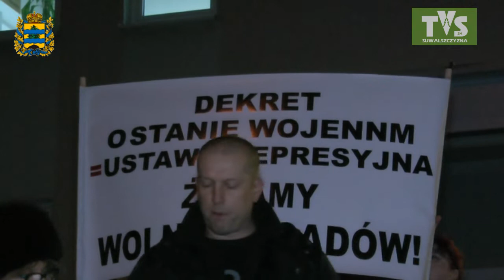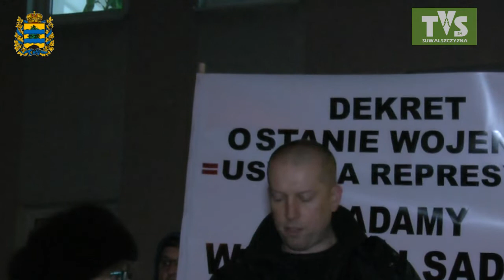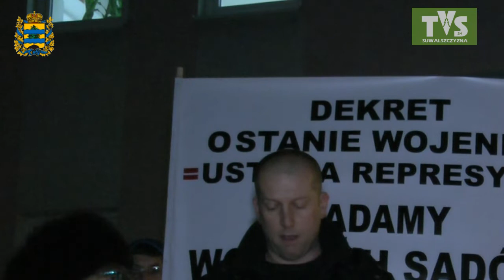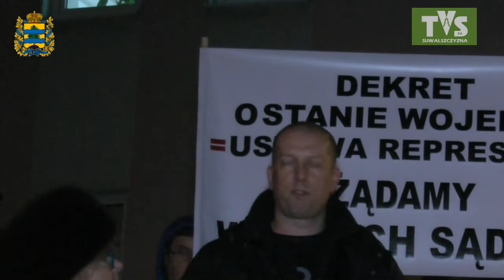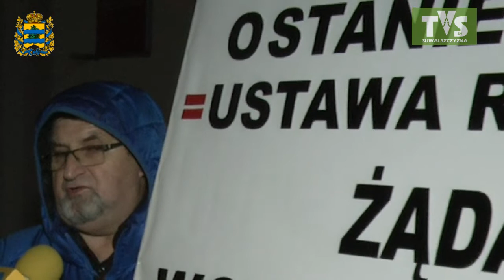Suwałki - WOLNE SĄDY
Manifestacja mieszkańców Suwałk przed sądem w Suwałkach